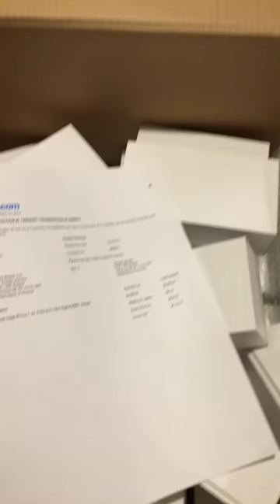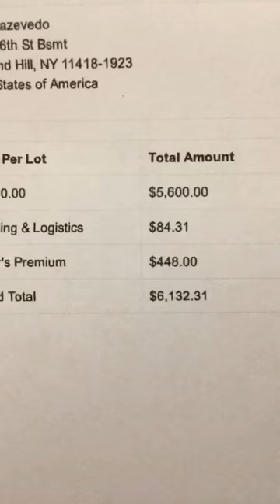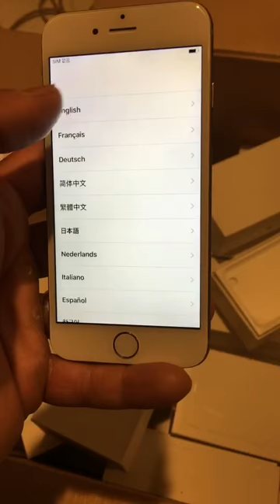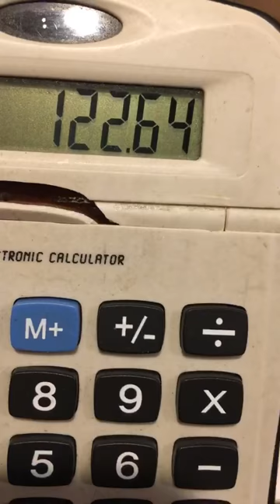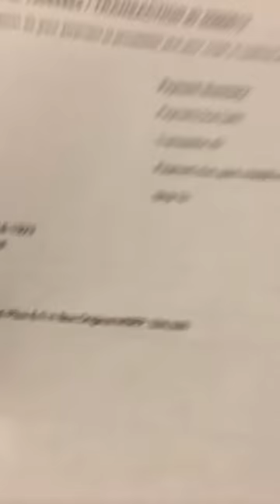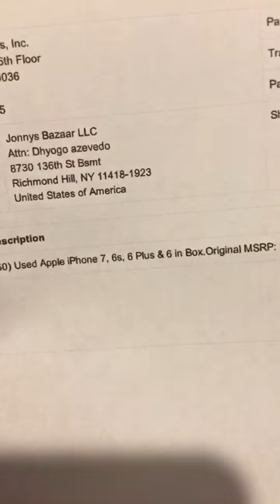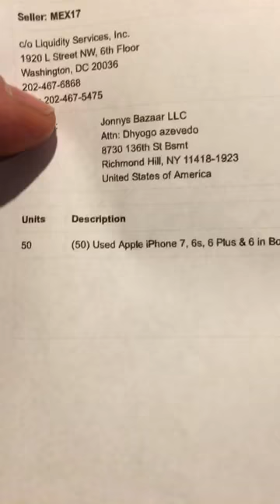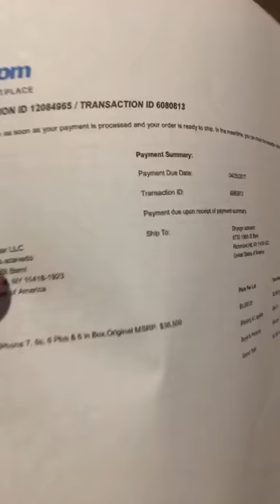Lote 50 Iphones 6, 6s 6 plus e 7 - Leilao 6132 usd do site liquidation.com via Jonnysbazar Video 1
Faaaalaaaa Galera, Dhyogo da Jonnysbazar.com!
To feliz pacas com essa compra que fiz para um cliente ai no Brasil!  Muito mesmo!
Lote com 50 Iphones 6, 6s 6 plus e 7 - Leilao saiu a 6132 dolares  do site liquidation.com via Jonnysbazar ,
Dividindo esse valor por  50 Cada iphone saiu por 122 dolares no leilao que eu Dhyogo Jonnysbazar.com comprei para um cliente no liquidation.com
Leilao link abaixo!

Se quiser que de lance.. vc pode pagar no itau ou paypal ta?

Eu estou aqui para oferecer o melhor para voces!
Perguntas? deixe abaixo!! Muito obrigado e assista os videos!

Ola boa noite!
Vamos la..
Pra comecarmos dar o lance na liquidation.com é necessario ter um deposito inicial de 250 dolares!
Vc me fala o limite para lance...e se vc passar de 250 dolares vc efetua o pagamento na hora que formos pagar o lance ta?
Tem o frete do site ate a minha casa... ja comeca de 50 dolares pra cima ta?
Depois o frete pro Brasil ta?
Vc pode me pagar via itau, paypal, amazon e biticoins ta?
Se quiser que de lance.. me passa o link.. deposita e eu dou  lance ta?
Meu servico é de 7% ta?

segue aqui o link o amazon que faz leilao la!

Duvidas? me chame!

Da uma olhada! todos feitos por mim!